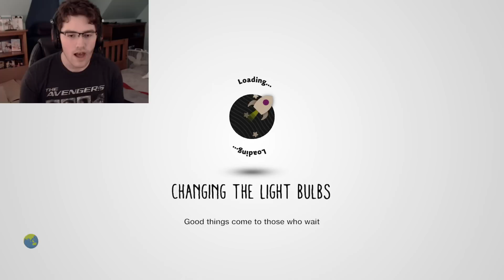LittleBigPlanet 3 FIVE NIGHTS AT FREDDY'S Levels!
Join me on my adventure as I play Little Big Planet! This time we visit a variety of Five Nights At Freddy's levels, some terrifying and others hilarious!

Levels Featured:
1- Five Nights At Freddy's 4: Back Off!!!
2- Five Nights At Freddy's - Deathrun (1-4 Players)
3- Five Nights At Freddy's [SCARY MULTIPLAYER 2-4 PLAYERS] 2.0
4- Five Nights At Freddy's 2 [SCARY MULTIPLAYER 2-4 PLAYERS]
5- Five Nights At Freddy's up close in person